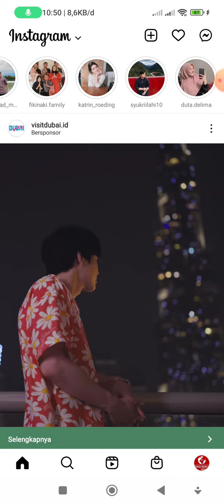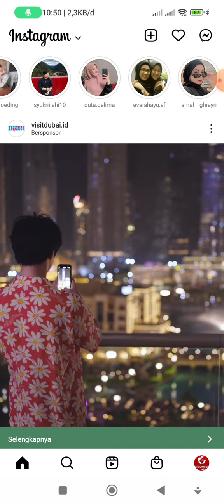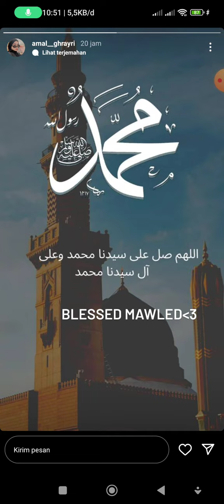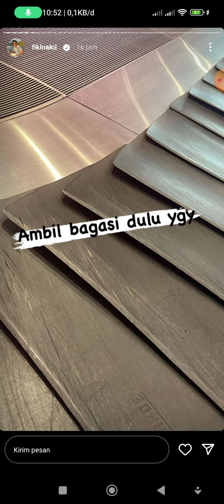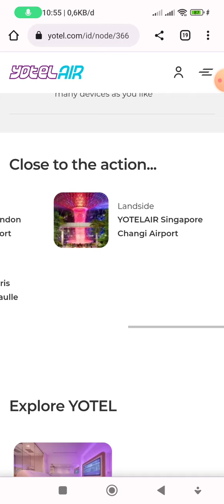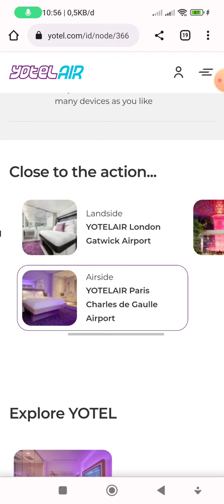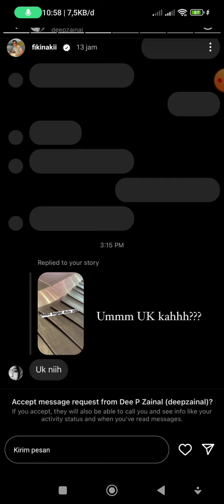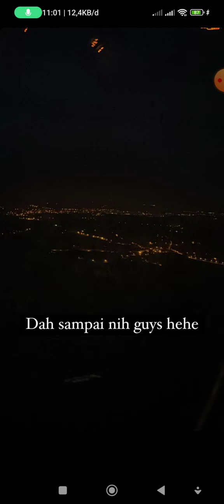Menunggu kepastian kemana sebenarnya Fiki Naki. tugba tidak ada kabar